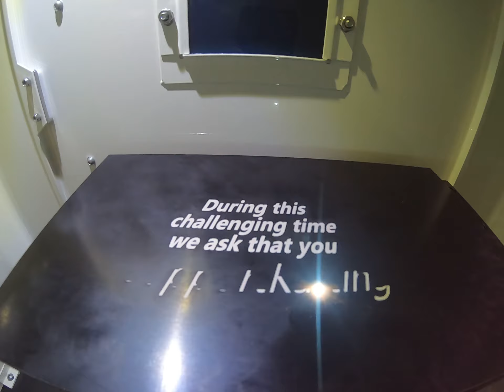Odenthal Racing Products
Here at ORP we ask that everyone